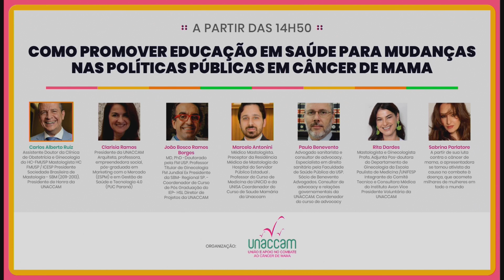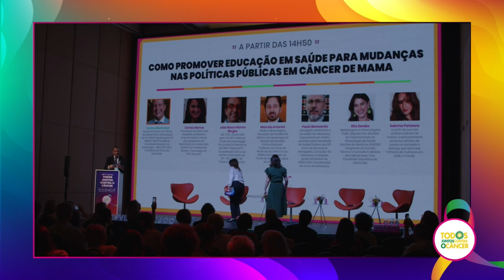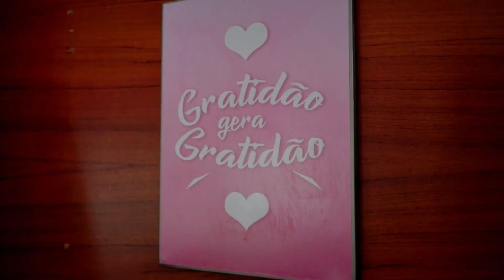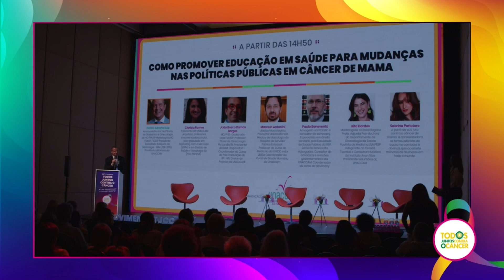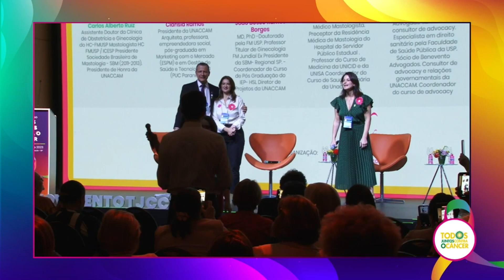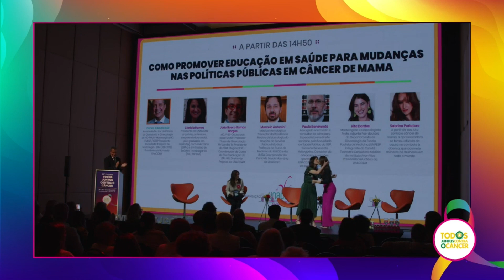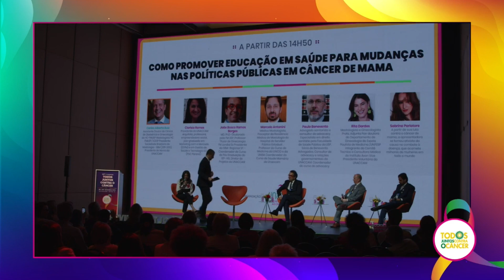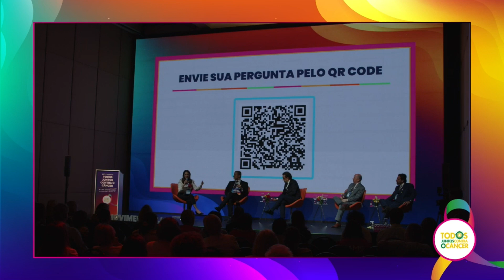Como promover educação em saúde para mudanças nas políticas públicas em câncer de mama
Painel organizado pelo UNACCAM TJCC durante o 10º Congresso Todos Juntos Contra o Câncer.

Confira!